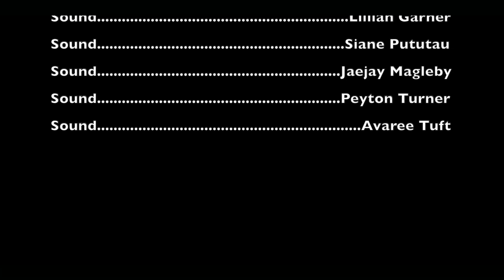UNARMED - Group D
4 Groups.  The same script.

A multi-class collaboration (Horror Production, Cinematography, Special Effects, and Film Sound).